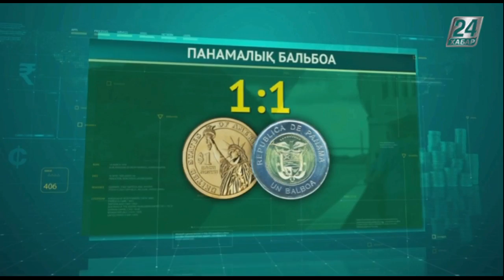Ақша әлемі. Панамалық бальбоа